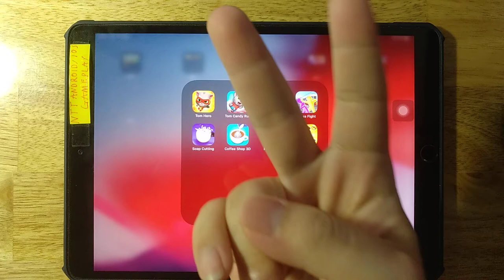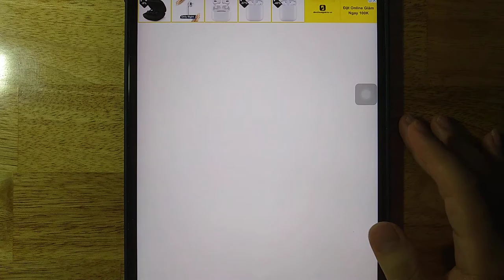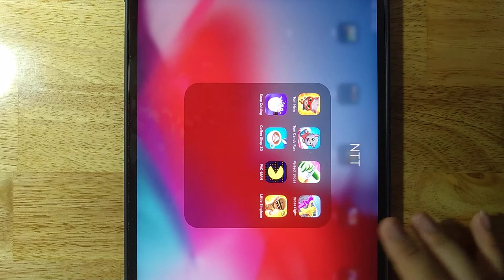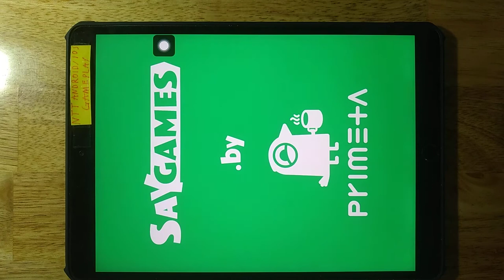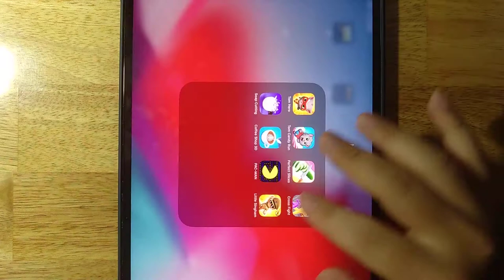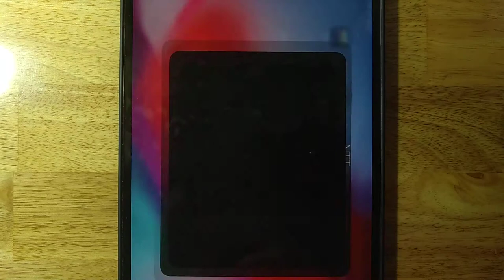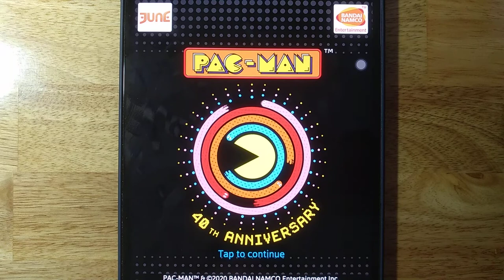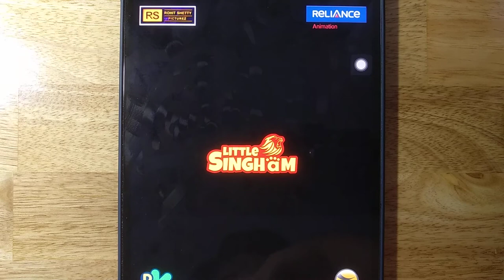Tom Hero,Tom Candy Run,Perfect Slices,Cross Fight,Soap Cutting,Coffee Shop 3D,PAC MAN,Little Singham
Android GamePlay
iOS GamePlay
iPad GamePlay
GamePlay Walkthrough